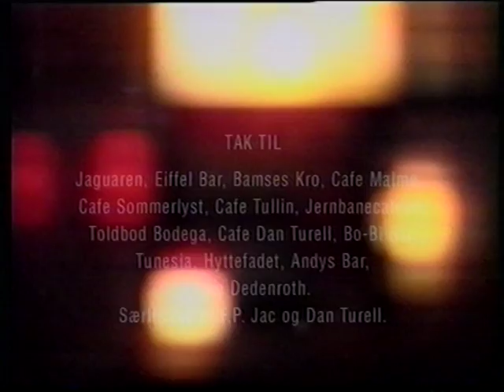" ODYSSE" videoessay om værthuse i København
Et videoessay om værtshuse i København
m/ Hans Petterson, Dan Turell, F.P.Jac, Lise Dedenroth Dragseth.

Speak: Jesper Christensen